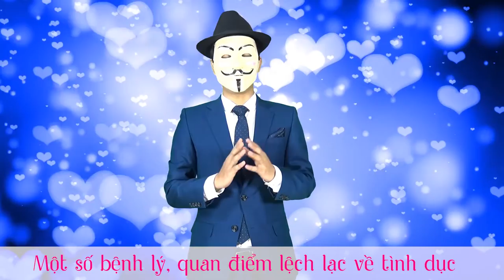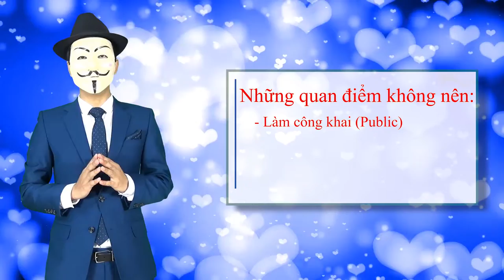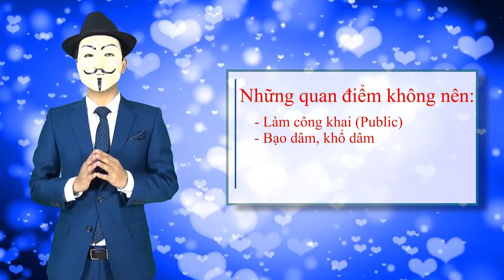[Hạnh phúc gia đình] Bài 24: Một số bệnh lý quan điểm lệch lạc về tình dục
Trong video này Mr.X sẽ làm rõ một số bệnh lý quan điểm lệch lạc về tình dục
- Tình trạng quấy rối tình dục
- Những quan điểm không nên trong tình dục

📣📣 Kết nối ngay với PA Marketing:
📞 Hotline: 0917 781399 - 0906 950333